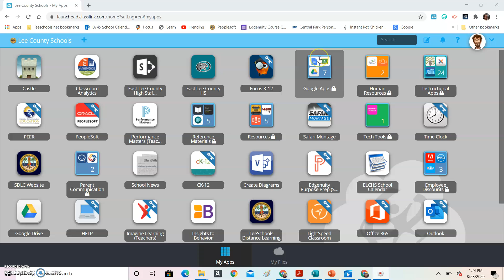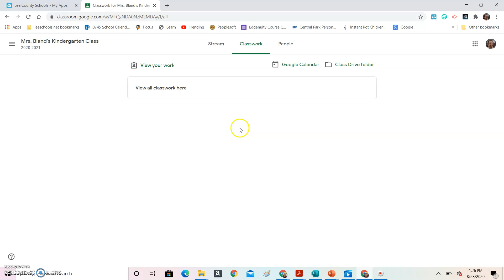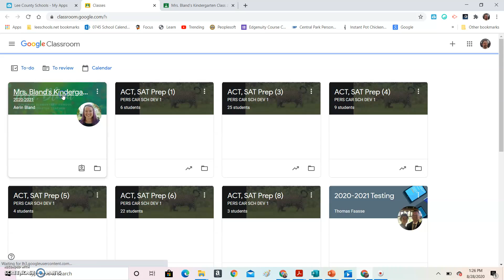Joining the Google Classroom (in Spanish) : unirse a Google Classroom (direcciones en español)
Cypress Lake High School- How to join the Google Classroom instructions in Spanish.

Cypress Lake High School: cómo unirse a las instrucciones de Google Classroom en español.